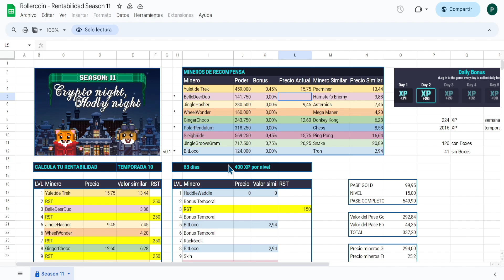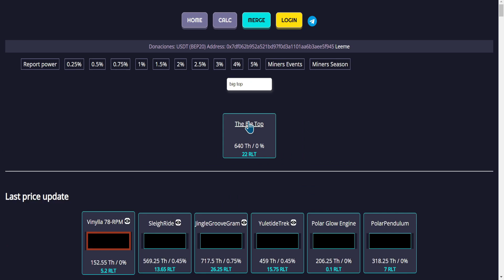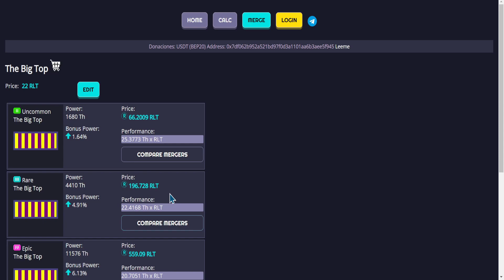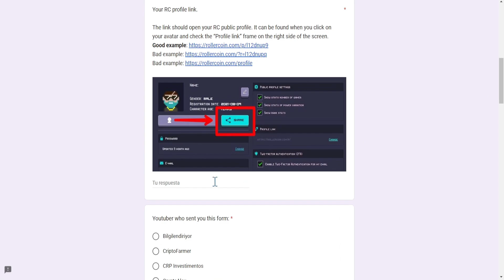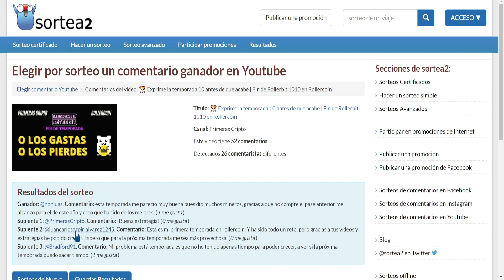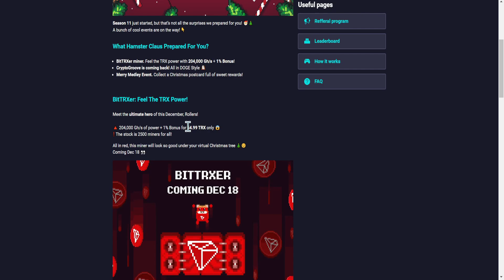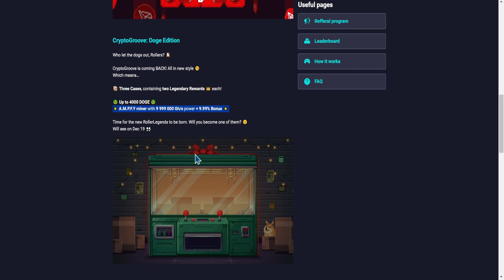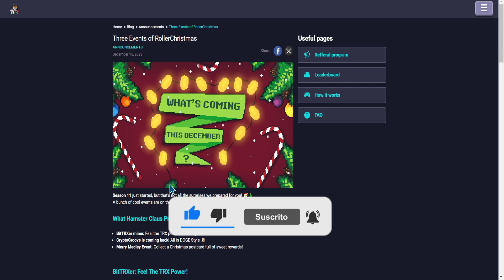🎄 Navidad 2023 en Rollercoin 🐹 Próximas novedades y Nuevo Evento de Progresión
Otro fin de semana más cargado de novedades, Evento de Progresión y descuento con Solana. ¡¡¡No te pierdas lo que está por llegar!!!

00:19 - Calculadora de rentabilidad
00:41 - Evento al detalle
04:28 - Avanzar sin inversión
05:03 - Completar el Evento
07:13 - Descuento y Formulario
08:57 - Ganador del sorteo 10 RLT
10:02 - Próximos eventos

Rollercoin, el mejor play to earn sin inversión.